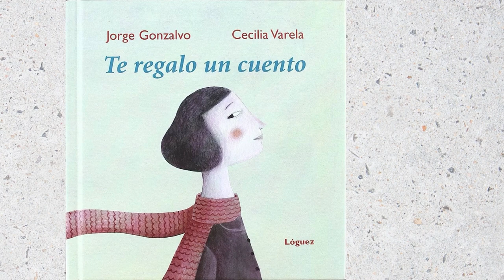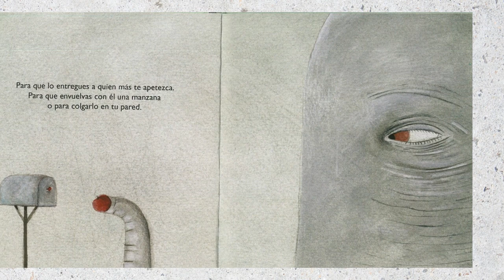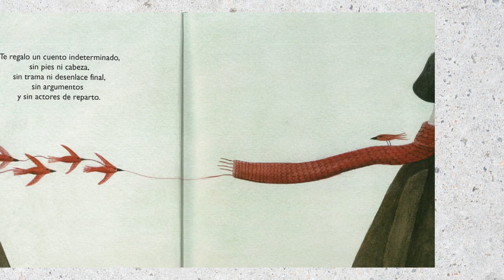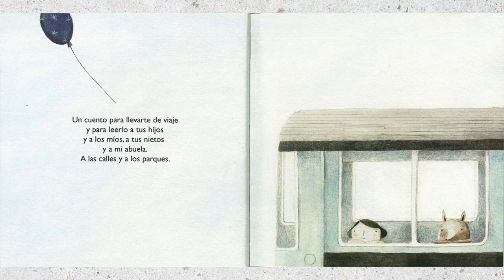Te regalo un cuento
Los/as usuarios/as más peques de la biblioteca Ramón J. Sender regalan el 26 de julio diadelosabuelos un cuento a nuestros/as mayores.
El cuento narrado es Te regalo un cuento de Cecilia Varela y Jorge Gonzalvo editado por Loguez Ediciones.